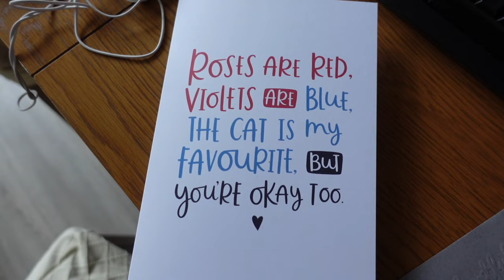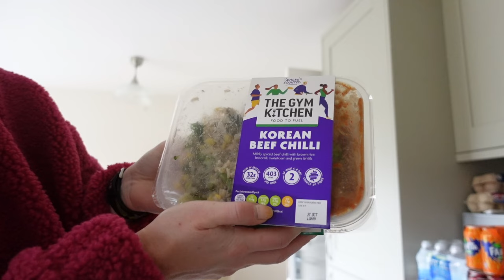VLOG | BLOOM CHIC HAUL, 4 YEAR ANNIVERSARY, BUFFBUNNY HAUL & WEEKLY FOOD SHOP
♡ Fashion Channel ♡